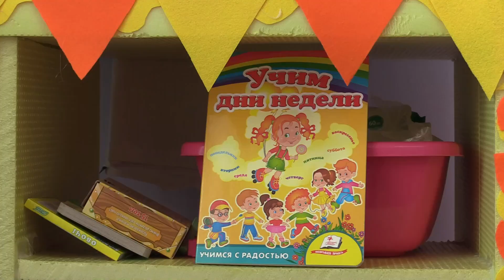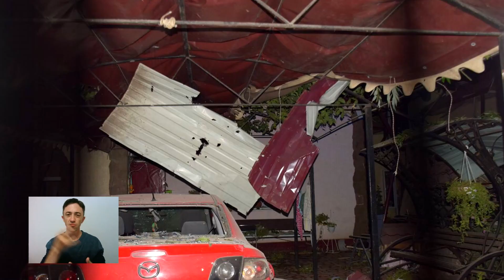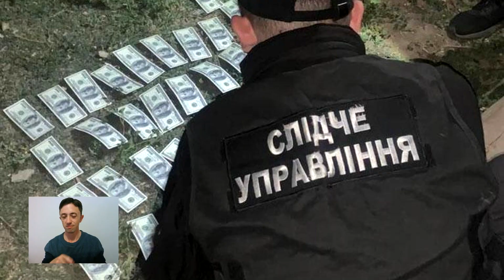Новости 700 секунд (19 07 22)